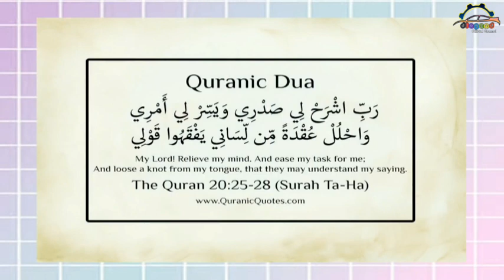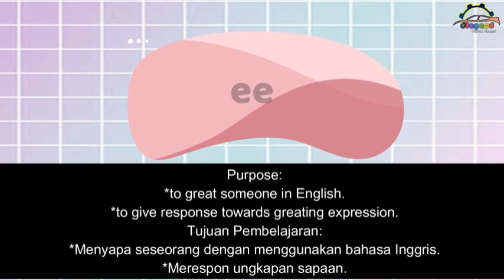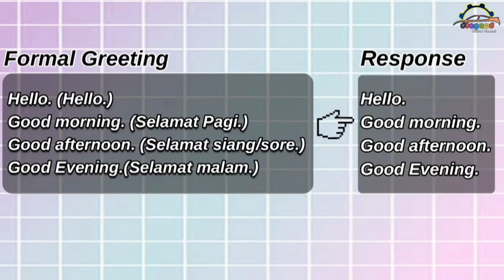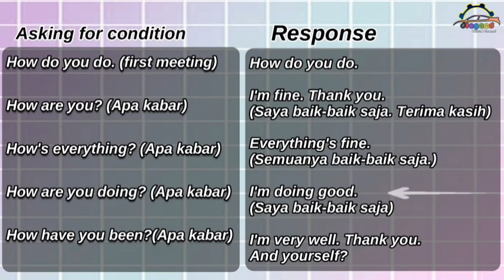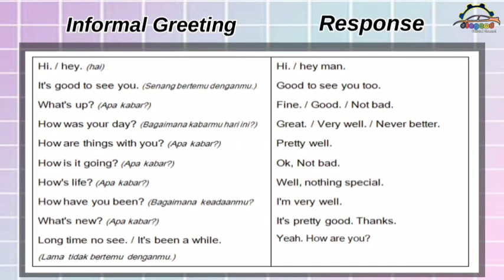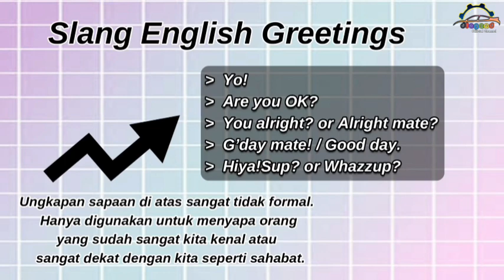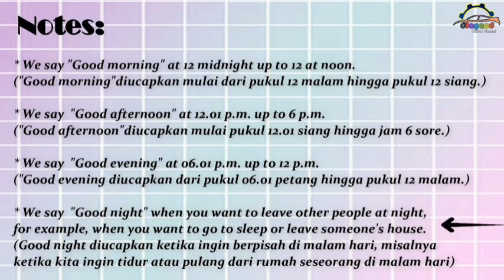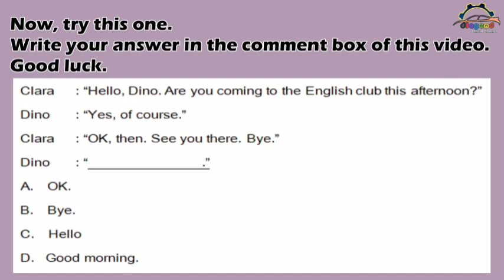English 7th class Chapter 1: Greeting and leave taking,Pjj bahasa inggris kelas 7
Di dalam belajar Bahasa Inggris materi yang paling awal diajarkan adalah mengenai ungkapan salam atau sapaan (Greeting) dan Ungkapan perpisahan atau pamitan (Parting/leave taking). Materi tersebut selalu diajarkan di level paling dasar contohnya di SD kelas 1, di SMP/MTs Kelas 7 dan di SMA/SMK di kelas 10. Materi ini menjadi pembuka unit pembelajaran karena memang sebelum mempelajari materi yang lain materi inilah yang diperkenalkan kepada anak-anak.

Dalam video pembelajaran ini materi Bahasa Inggris kelas 7 Semester 1 pertemuan pertama:
👉 Greeting (Ungkapan salam atau sapaan)
👉 Parting/Leave Taking (Ungkapan perpisahan atau pamitan)

Semoga video ini bermanfaat bagi adik² kelas 7 khususnya di MTs. Miftahul Huda Al-Mas'udiyah Kab. Sukabumi dan semua sahabat Dlegend Channel yg tentunya ingin belajar.
 video ini diambil dari beberapa sumber yang diadopsi dan diremark. Semoga dapat membantu.

video pembelajaran bahasa inggris Pjj bahasa inggris kelas 7 ruang guru bahasa inggris materi bahasa inggris kelas 7 semester 1 Bahasa inggris kelas 7 semester 1 learn english vocabulary how to learn english bahasa inggris smp Greeting and leave taking cara belajar bahasa inggris fun english fun english lesson Materi bahasa inggris kelas 7semester 1 when english rings a bell